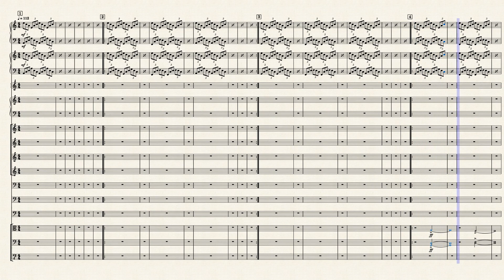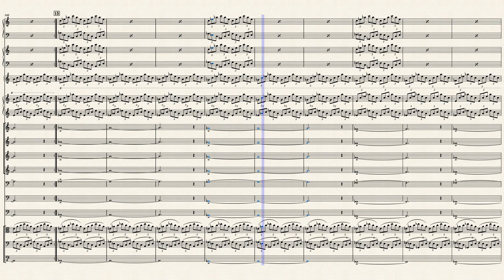Philip Glass - Resource (full ensemble)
Full score for Resource, from "Koyaanisqatsi" (1983), composed by Philip Glass.

Please click the link for more!